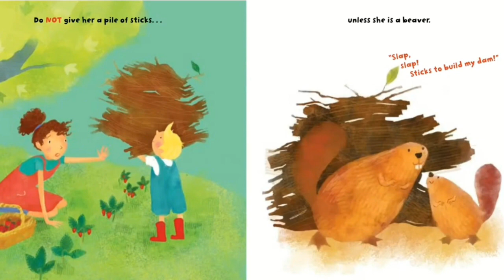What Not to Give Your Mom on Mother's Day by Martha Simpson | Mother's Day Book | Reading Aloud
A little boy offers advice about what not to give a mom on Mother's Day unless she is a certain kind of animal, sharing such examples as "Don't give her a rotting log unless she's a salamander," and "Don't give her a bunch of flies unless she's a spider."